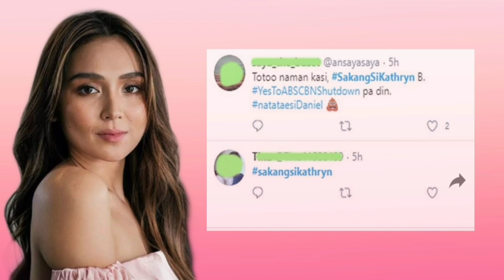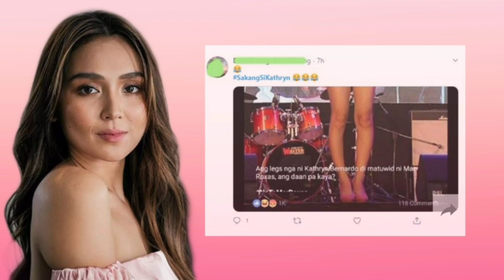KATHRYN BERNARDO, Di nakapagpigil sinagot na ang mga basher!